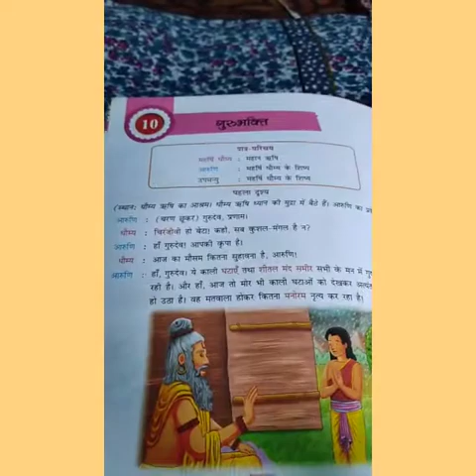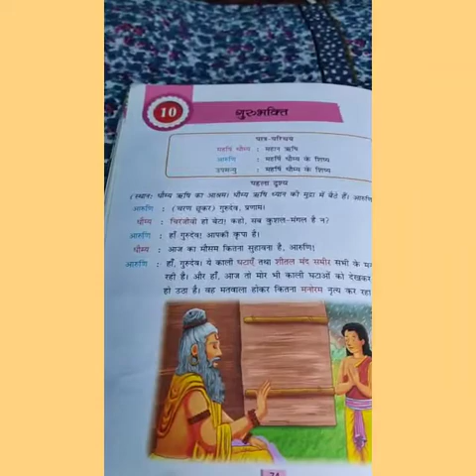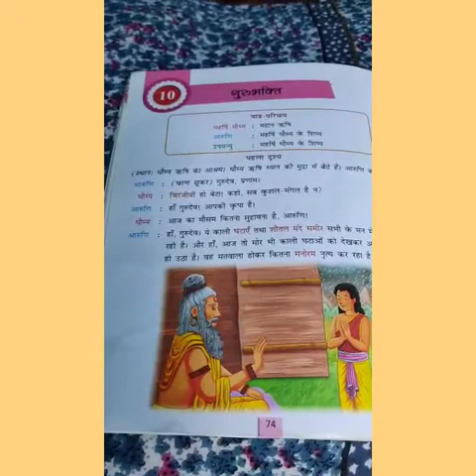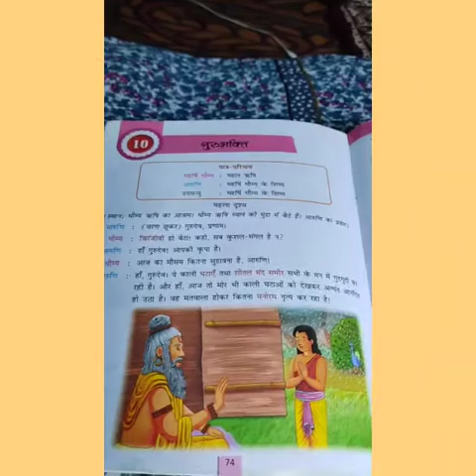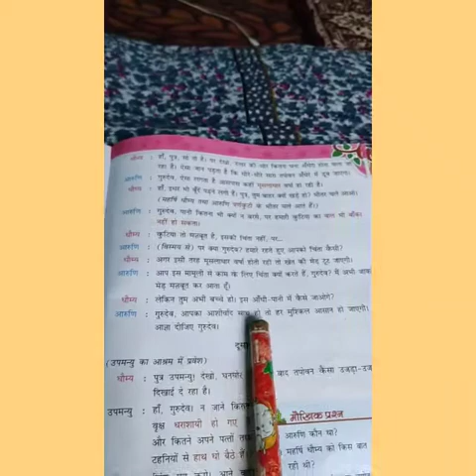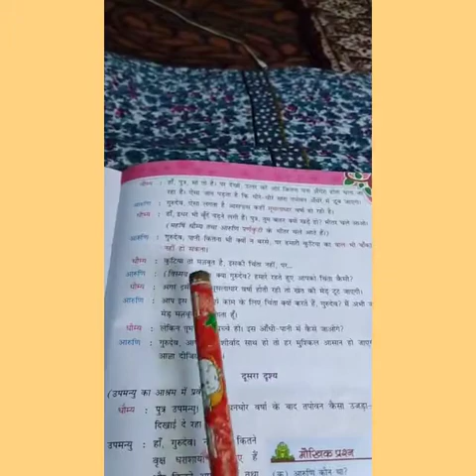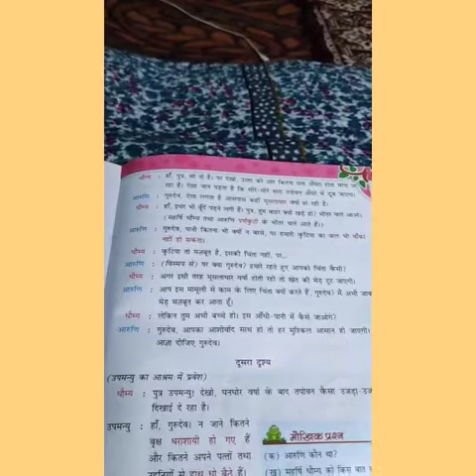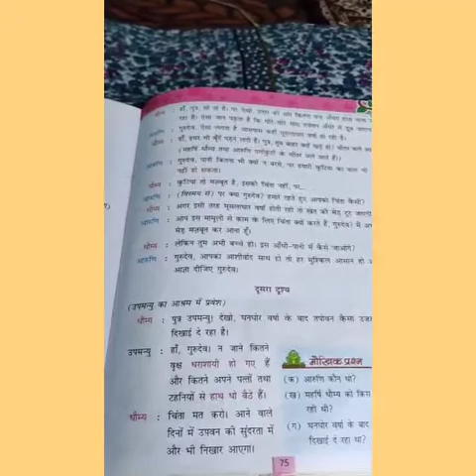Class 4th Hindi Lesson no 10 part 1